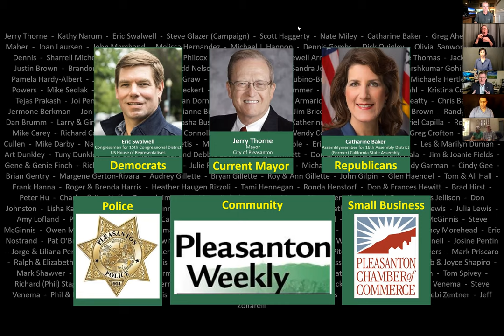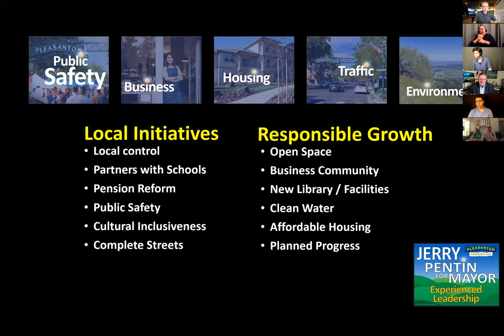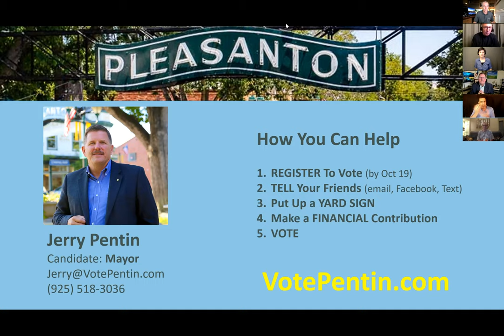Pentin For Mayor - Zoom meeting with Deaf and Hard of Hearing Community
Jerry Pentin for Mayor "Meet/Greet" Zoom meeting with the Deaf and Hard of Hearing Community.